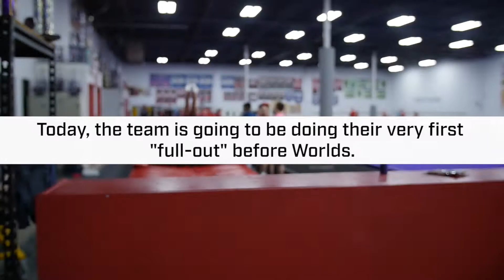Phoenix Elite Road to Worlds - Episode 2 | FULL OUT